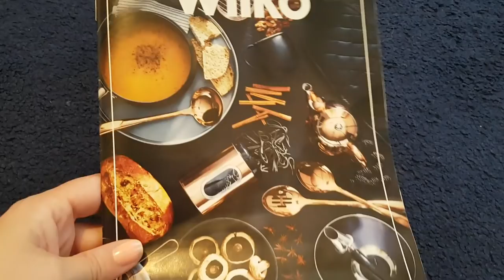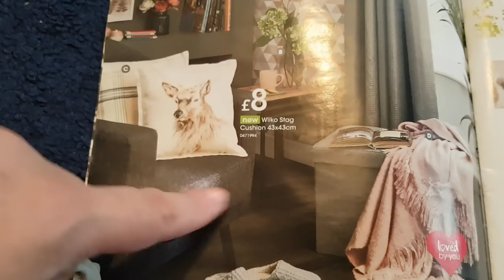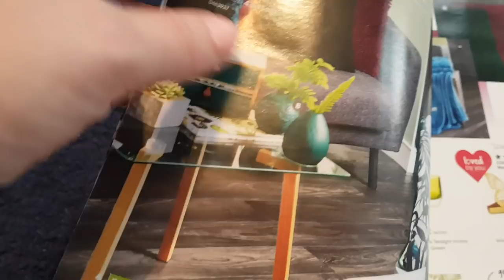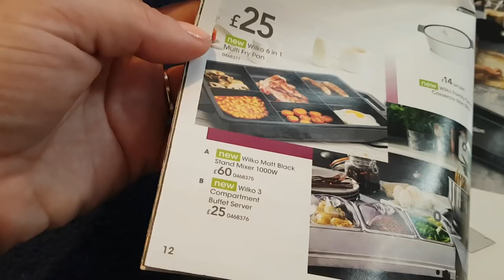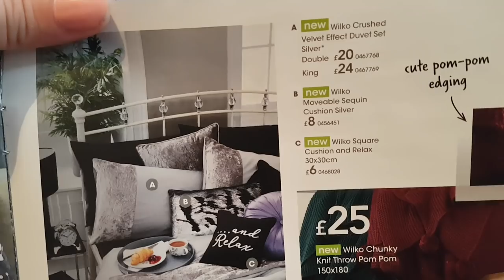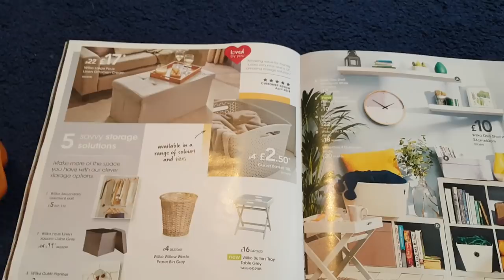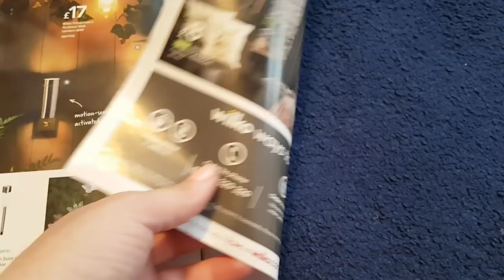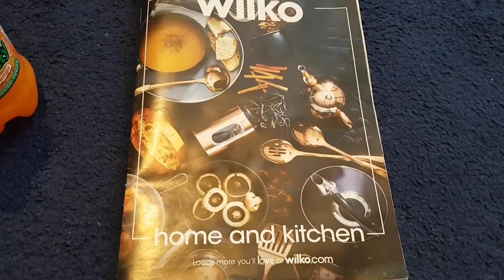Looking through a WILKO Magazine (Home and Kitchen) & Funny Ramble!